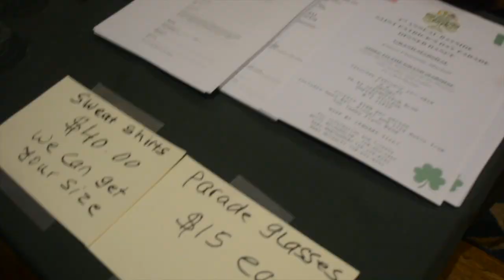Take Me Home to Mayo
A short film about one of the busiest people I know, Betty Mcloughlin!